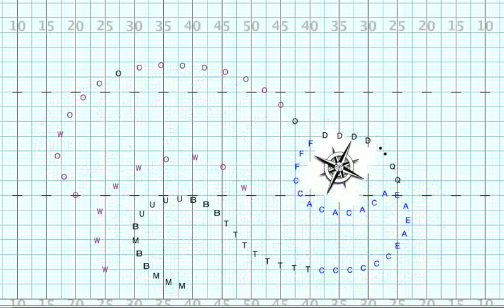North Mvt 3 Narration